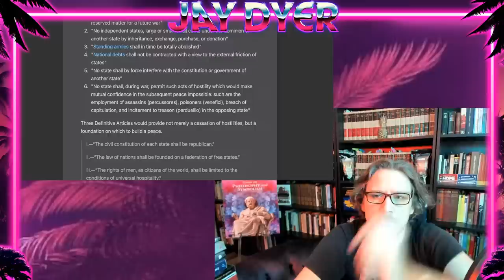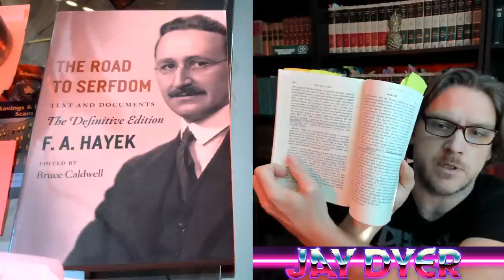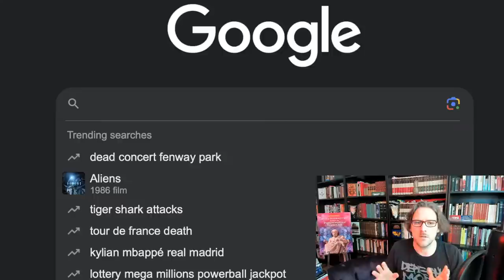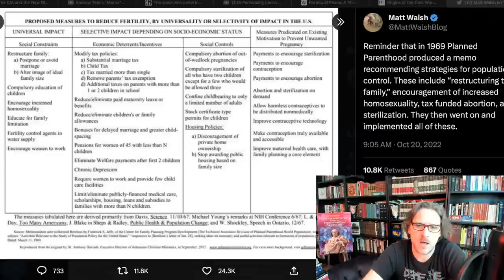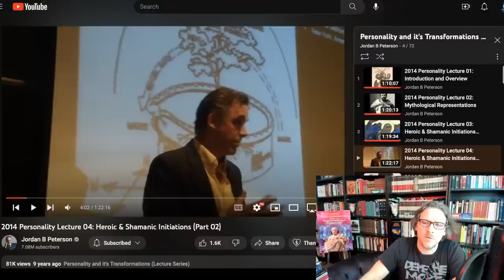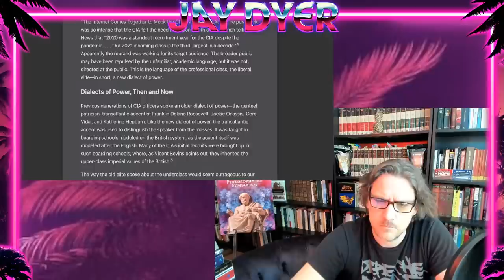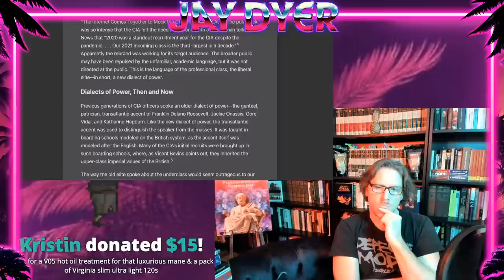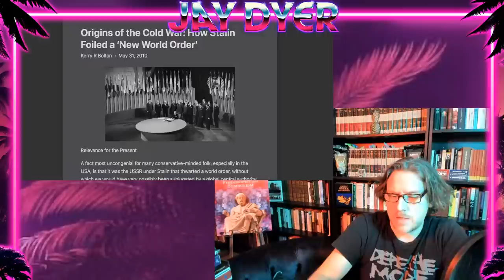Jordan Peterson's Classical Liberalism & The Manosphere: Meaning Without Metaphysics & Realpolitik?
Today I want to prep for tonight's discussion with JimBob by returning to some of our older critiques of classical liberalism and the enlightenment's dialectics.  In my redpill critique streams, after highlighting areas of agreement, my disagreement focused on 2 areas of significant disagreement and what I see as a blindspot in what the ultimately utilitarian and pragmatic ends for which most alt media content orients us.

Next up on our live tour is Los Angeles - July 6 with @jamiekennedycomedy !! 5 hours of shenanigans with Kennedy as headliner!